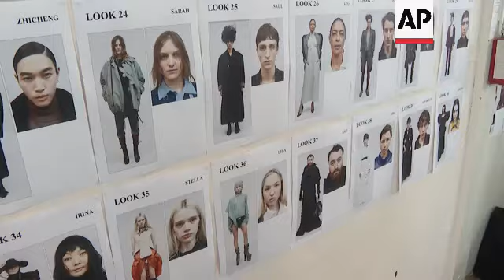Westwood: Nature, Serfs and a dash of Punk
ASSOCIATED PRESS
Paris - 2 March 2024
1. Wide pull out backstage
2. Various models in hair and make-up
3. Various Look board showing models
4. Close up Sam Smith on Look board
5. Various Sam Smith in hair and make-up
6. Various models in hair and make-up
7. Wide of outfits
8. Various of models wearing show outfits
9. Wide Bobby Gillespie in front row waving at camera
10. Medium shot Barbara Palvin
11. Medium shot Coco Rocha
12. Medium Emma Chamberlain
13. Medium shot Nicola Formichetti sitting front row
14. Various of catwalk show
15. Show finale
16. Cutaway camera operator
17. Medium shot Andreas Kronthaler, left, and Kristen McMenamy at end of show
18. UPSOUND (English) Julia Fox, actor:
Reporter: "Julia what did you think of the show?"
Fox: "Oh my god it was incredible. So good I loved it. I can't wait to wear everything."
19. Medium shot Julia Fox and guests posing for photo

STORYLINE:
Braving the persistent Parisian drizzle, K-Pop star Sandara Park led the pack at Andreas Kronthaler for Vivienne Westwood, captivating the audience in a punk-tinged corset adorned with pearls and brandishing a “Noblesse” sign to the flurry of camera flashes.

The show started with an eccentric performance in the brightly lit atrium, where musicians conjured natural sounds amid tree stumps, setting a whimsical tone that mirrored the collection’s historical and rebellious spirit.

The opening ensembles transported the audience back in time amid contemporary fusions, channeling the essence of a serf, the medieval agricultural laborer. The designs cleverly incorporated leggings, jockstraps resembling codpieces, mystical talismanic pendants, and tear-shaped cutouts on thick knit sweaters that conjured up tales of yore.

Both male and female models strutted with a swagger, embodying the iconic Westwood 80s punk ethos through standout pieces like a large blue conical bra corset and garments with assertively large shoulders. The runway was a canvas for eccentric, eye-catching looks that melded contrasting historical references — like the standout silver top with a a breastplate that evoked King Arthur and his knights and a disco sheen reminiscent of Britain’s Glam Rock heyday.

This collection, a blend of audacious punk spirit and a nod history, reaffirmed Westwood’s mastery in fusing diverse influences, crafting a show that rebelled throughout.